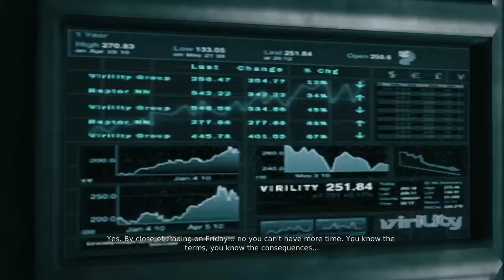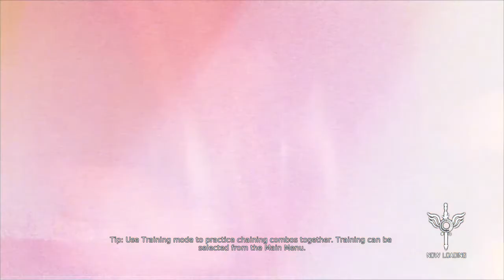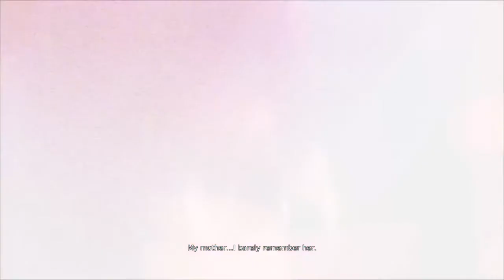DmC Devil May Cry Part 1 The Hunter and the Hunted